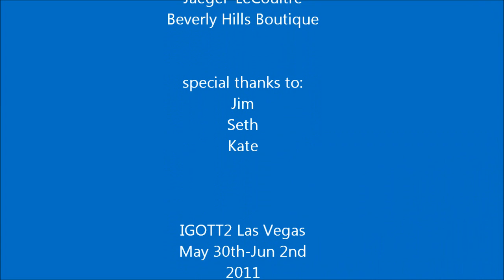Jaeger-LeCoultre Beverly Hills Tribute To 1931 special announcement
A special announcement by the JLC Beverly Hills Boutique of a very unique LE JLC Tribute To 1931!

-Dr. M Woo